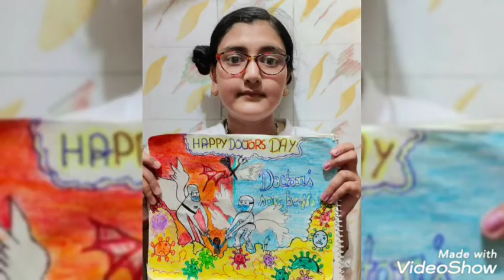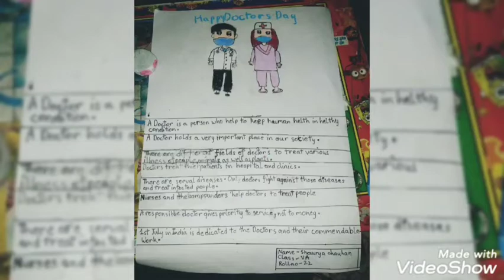Doctors Day 1 July 2021